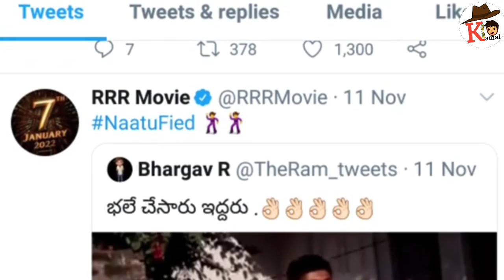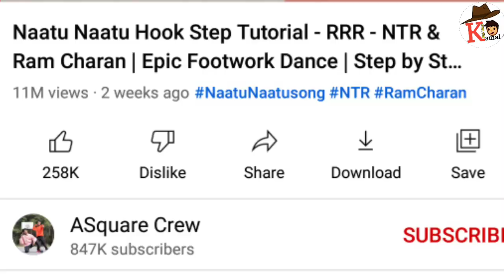Nepal boy dance in Naatu Naatu song of RRR ! Nepali boy Crazy dance on Naatu Naatu ! Nepal virul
Nepal boy dance on Naatu Naatu song of RRR ! Nepali boy Crazy dance on Naatu Naatu ! Nepal virul

Naatu Naatu Dance in Public | Crazy Reaction - RRR - NTR & Ram Charan | Epic Footwork Dance

Hello Guys!!
Watch Naatu Naatu Dance In Public - NTR & Ram Charan  Hook Step.
Naatu Naatu Dance in Public | Crazy Reaction - RRR - NTR & Ram Charan | Dance Challenge | Epic Footwork Dance
We did the step in public performed by NTR & Ram Charan in the song  "Naatu Naatu " from the movie RRR

Dancer:
Abhay chaudhary
Aayush Chaudhary

NTR footwork Steps
NTR footwork Steps
Ram Charan  footwork Steps

Naatu Naatu hook Step  tutorial